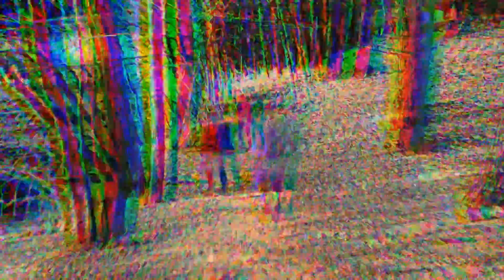Professor Daytime - Castle Solitaire [Music Video]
[EPILEPSY WARNING]